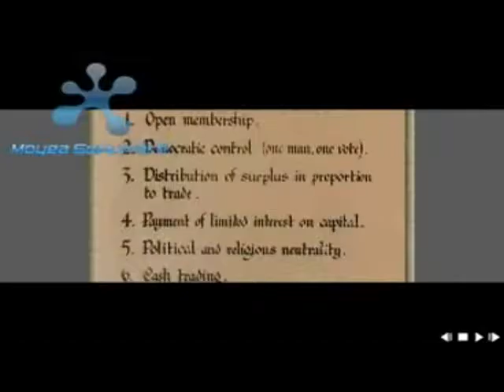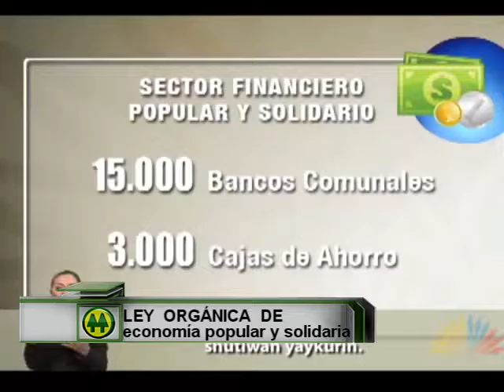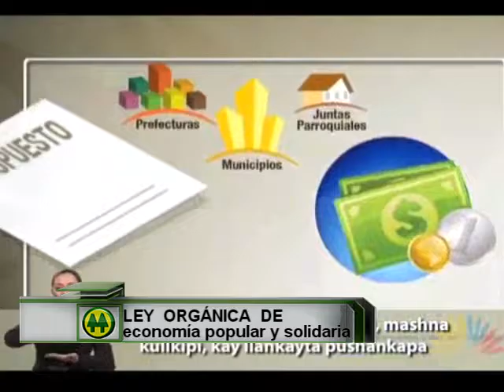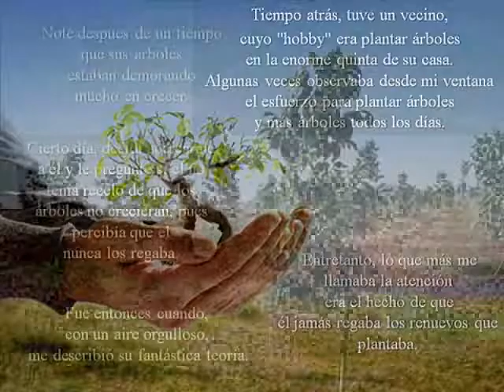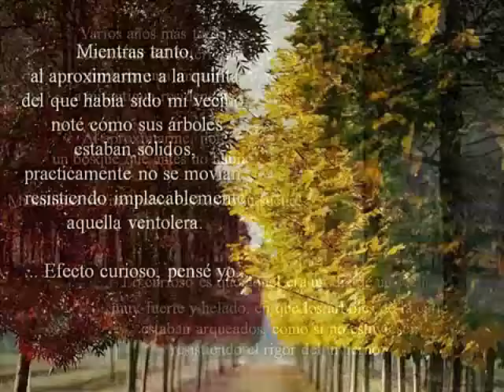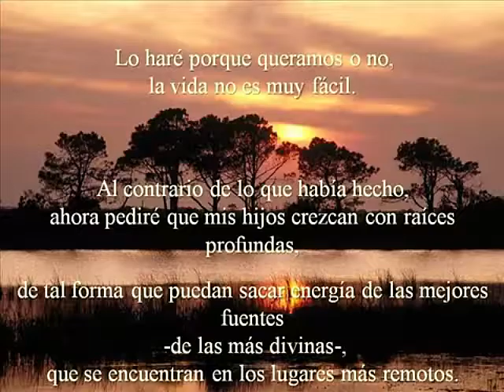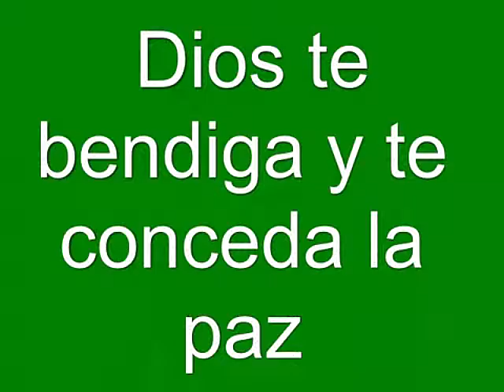HABLEMOS DE COOPERATIVISMO 23 DE OCTUBRE 2016 BLOQUE 1